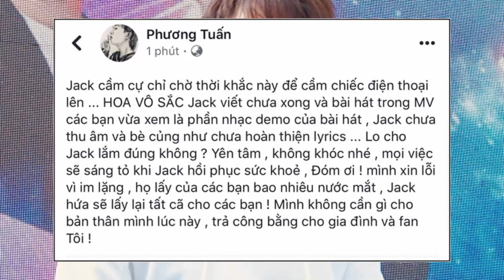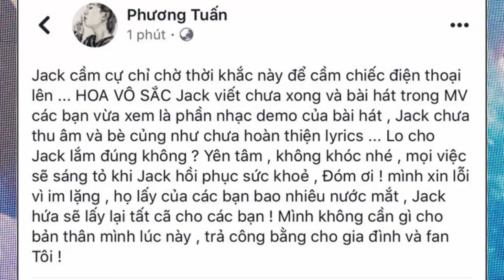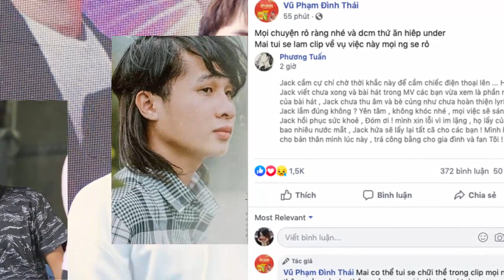Jack lên tiếng vạch trần sự thật quyết đòi lại công bằng